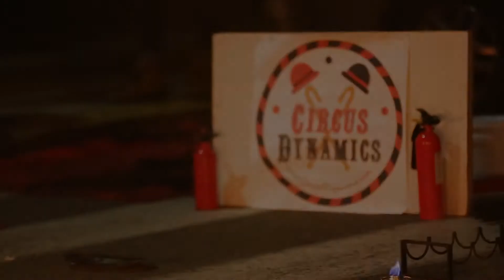Circus Dynamics Fire Performance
Circus Dynamics performing their full 30 minute fire performance.  The show stays hot with 4 fire performers manipulating a variety of fire props.  Fire poi, fire hoop, fire juggling, fire fans, fire staff, and more!  We also offer smaller shows and ambient fire spinning for events.